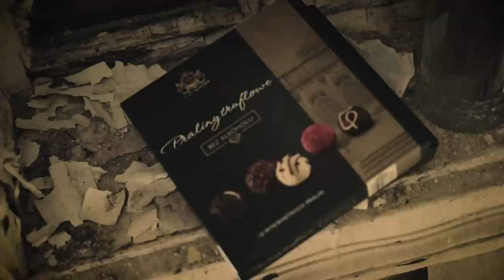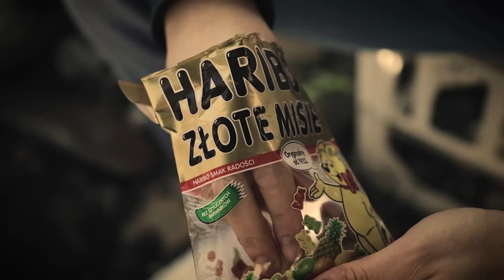Bordalajn - Jałta (Ялта) / 2018 (VIDEO)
Rap, muzyka, nagranie, mix, mastering: Bordalajn